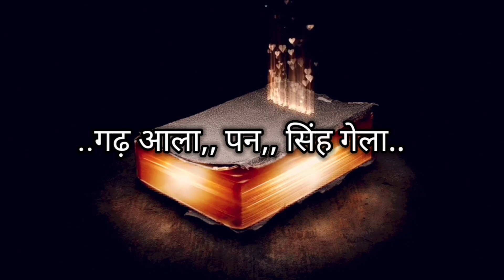वीर तानाजी का इतिहास । tanaji । Chhatrapati Shivaji ।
VIDEO LINK.

नमस्कार दोस्तों मेरा नाम कैलाश है और स्वागत है आपका मेरे यूट्यूब चैनल में | दोस्तों इस चैनल पर आपको हिस्ट्री से जुडी सभी प्रकार की जानकारी दी जाती है | अगर आप हिस्ट्री में रूचि रखते है तो हमारे चैनल से जुड़े और चैनल को सब्सक्राइब करे
धन्यवाद
Friends, on this channel you are given all kinds of information related to history.

YOUR QURIES

TANAJI MALUSARE ka itihash
chhatrapati shivaji maharaj
history of maratha
maratha vansh
मराठा इतिहास
मराठा  एम्पायर
तानाजी
तानाजी हिस्ट्री
बायोग्राफी
biography
tanaji biography
tanaji ne kodana ka kila kaise jeeta
chhatrapati shivaji maharaj
history of maratha
maratha vansh
मराठा इतिहास
मराठा  एम्पायर
तानाजी
तानाजी हिस्ट्री
बायोग्राफी
biography
tanaji biography
chhatrapati shivaji maharaj
history of maratha
maratha vansh
maratha history
Maratha Empire
Tanaji
Tanaji History
Biography
biography
tanaji biography
How did Tanaji win the battle of Kodan?

इस वीडियो में दी गयी जानकारी इंटरनेट और किताबो से ली गयी है | इस वीडियो का उद्देस्य केवल आपको जानकारी देना है | और सबसे गौर करने वाली बात इस चैनल या वीडियो का उद्देस्य किसी विशेष व्यक्ति , संप्रदाय या किसी भी धर्म की भावनाओ को ठेस पहुँचाने का नहीं है | ये जानकारी सिर्फ एजुकेशनल के लिए है |  हम आशा करते है कि इसे इसी तरह ही लिया जायेगा | इस के लिए हमें जिम्मेदार नहीं ठहरया जायेगा | और हमें जबाबदेह नहीं ठहराया जा सकता है |

The information given in this video is taken from internet and books. The purpose of this video is only to give information to you. And the most important thing to note is that the purpose of this channel or video is not to hurt the sentiments of any particular person, sect or any religion. This information is for educational only. We hope that it will be taken as such. We will not be held responsible for this. And we cannot be held accountable.